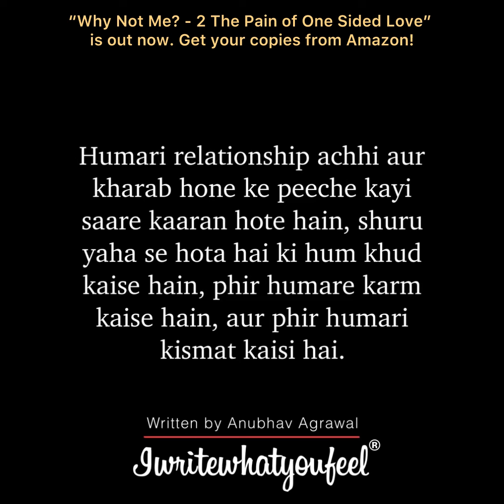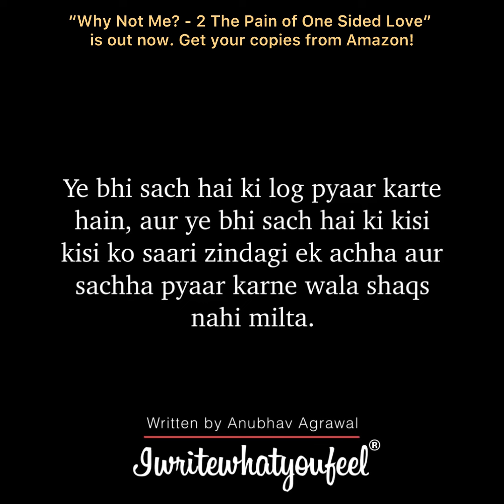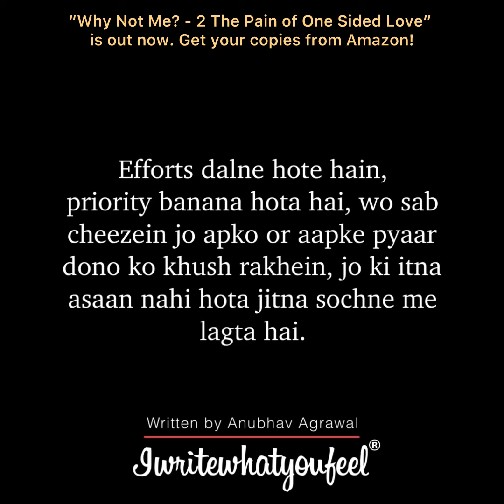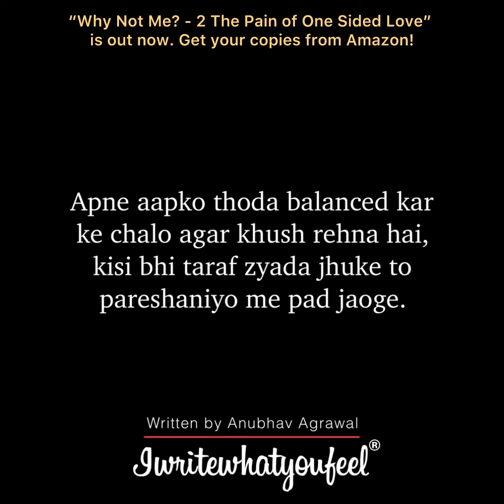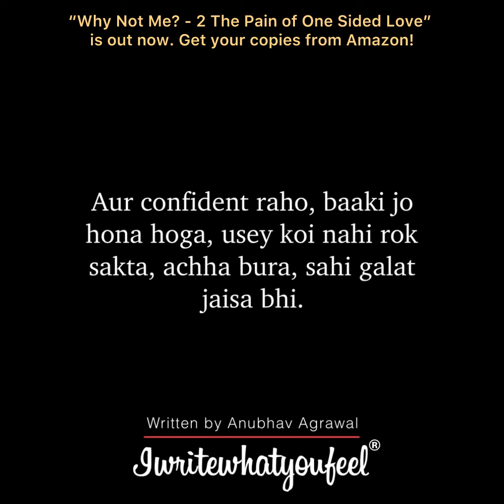Aajkal ki Relationships ki Reality - Anubhav Agrawal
Why Not Me? - 2 The Pain of One Sided Love is out now!

Mujhse personally call pe apni relationship problems ke baare mein baat karne ke liye mera session book kar sakte hain aur directly baat kar sakte hain aap